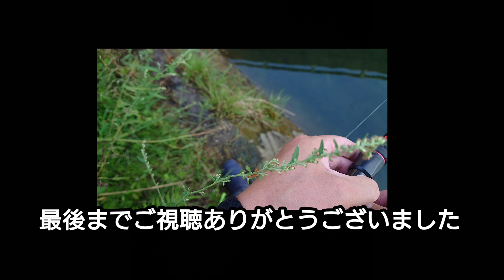【落とし込み釣り】週末の釣りは【vlog】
9月25日土曜日の動画ですが…
当初9分弱あっあ完成動画が何故かバグって3分弱になっていました⤵️